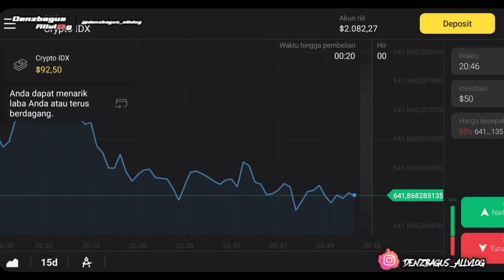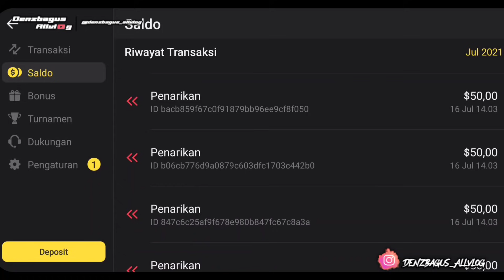TANYA JAWAB YAYANG BEB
Bismillahirrahmanirrahim

Follow ig Anne 👇😀
Denzbagus Allvlog

Yang kepo
pipit 👇👇👇

thanks
se you next time.